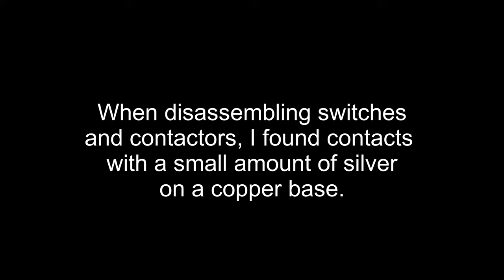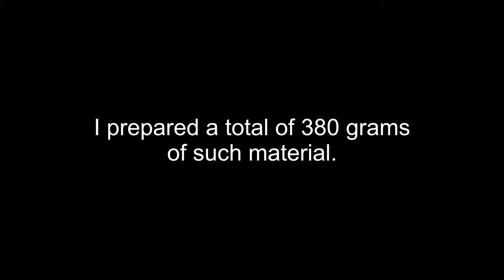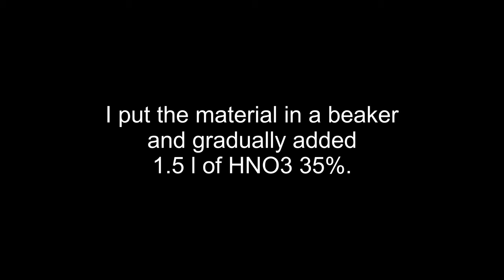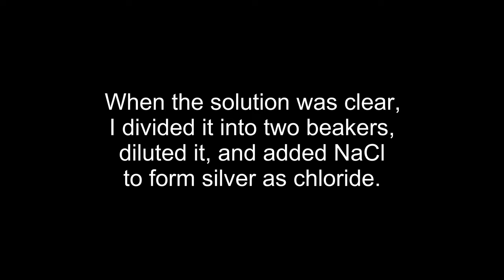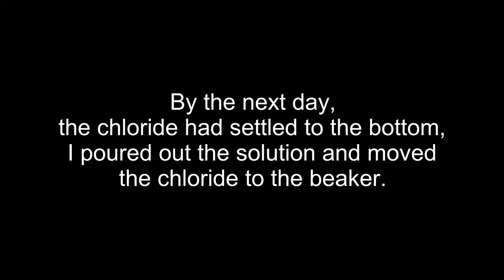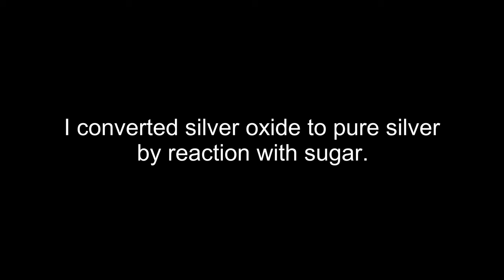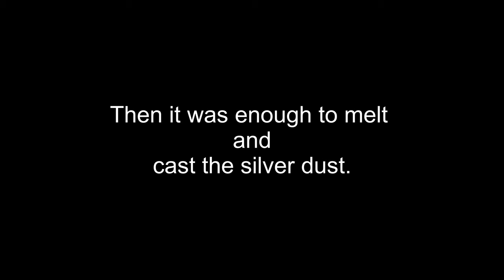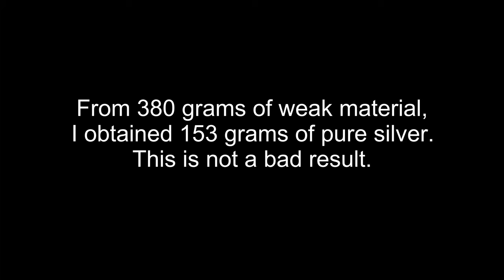Electrical switches and auxiliary contacts - silver recovery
Processing of silver contacts on a copper base.

- Where these contacts are located.
- How to get to them.
- How to process them.
- How to melt silver in an induction furnace.